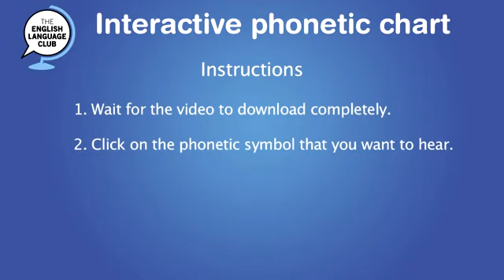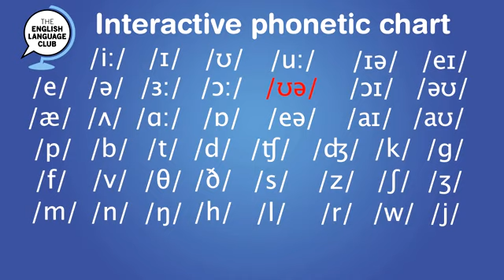Interactive Phonetic chart for English Pronunciation